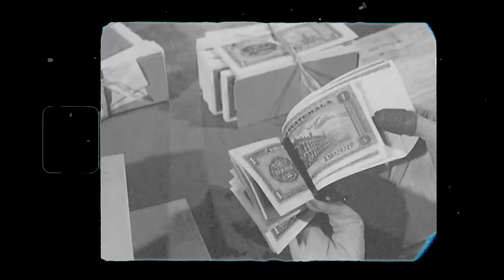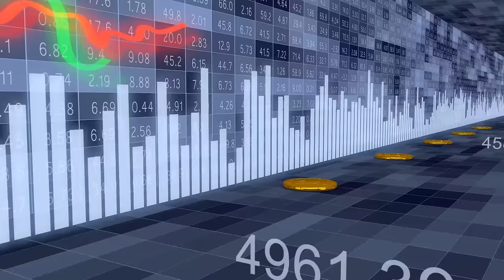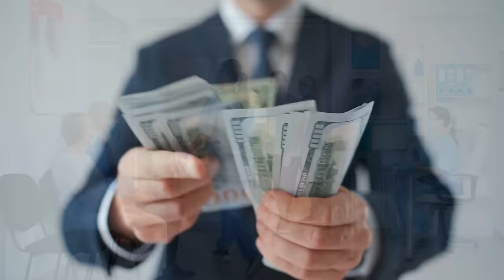How Norway Is Becoming The Richest Country On Earth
Welcome to our exploration of Norway—a Scandinavian gem renowned for its breathtaking coastline, boasting over 320,000 islands and islets, and standing as one of the world's northernmost countries. With its rugged terrain and majestic mountains, Norway paints a picture of natural beauty. Yet, beneath this scenic facade lies a story of unparalleled prosperity and resilience.
As the Industrial Revolution swept across Europe, Norway grappled with harsh winters and geographic challenges that stifled its progress. With agriculture hampered and communication hindered, Norway struggled to keep pace with its neighbors. Faced with economic ruin and famine, many sought refuge in the promise of a new life across the Atlantic in the United States.
Fast forward to the present day, and Norway stands as a beacon of prosperity, ranking as the second wealthiest nation globally, excluding micro nations. Its sovereign wealth fund is a cornerstone of global investment, symbolizing its financial prowess. Moreover, Norway consistently earns accolades as the world's most democratic nation, with its citizens enjoying high levels of happiness and quality of life.
Many nations have sought to emulate Norway's success, only to falter and find themselves in deeper impoverishment. So, what sets Norway apart? How did this once-struggling nation ascend to such remarkable heights of wealth and well-being? Join us as we delve into Norway's extraordinary journey.

In 1905, when Norway gained independence from Sweden, it remained largely underdeveloped and economically disadvantaged. Its primary economic activities revolved around exporting raw materials such as timber, fish, and minerals, which contrasted starkly with the rapidly industrializing nations to its south. However, Norway did possess some advantages stemming from its recent history.
Furthermore, Norway's harsh geography, while challenging, facilitated the generation of abundant and inexpensive hydroelectricity, laying the groundwork for industrialization.
Despite its progress, Norway's small size and reliance on international trade made it susceptible to global economic and geopolitical shifts. It remained neutral during both world wars but faced significant challenges, including occupation by German forces from 1940 to 1945. Following World War II, Norway embraced social democratic principles, emphasizing the public sector and centralized planning while maintaining elements of private competition. This period saw substantial economic growth, with high GDP growth rates, low inflation, and minimal unemployment. Government spending on education and social programs helped shape a highly skilled workforce and reduced inequality. By the 1950s, Norway had achieved economic parity with its European counterparts but remained an average performer. Nonetheless, all that is about to change.

Subsequently, the Norwegian government asserted sovereignty over extensive offshore territories, yet opted to grant licenses for seismic surveys to private entities. Despite initial setbacks, the industry experienced a breakthrough in 1969 with the momentous discovery of what is now known as the Ekofisk field.
While the serendipitous discovery of oil laid the foundation for Norway's economic ascent, the manner in which the nation has managed and allocated the substantial revenues generated by the industry represents a distinct narrative. Many nations blessed with abundant oil and gas reserves have squandered their wealth, epitomized by the plight of Venezuela—a nation with the world's largest oil reserves, yet plagued by poverty. Hence, the question arises: What sets Norway apart in its utilization of these resources?

Like the saying goes; “The road to success is full of challenges ”.  Norway’s path to prosperity was no exception.  As the oil industry burgeoned, prices soared, inundating Norway with an abundance of wealth.
So, how does Norway leverage this substantial wealth? Unlike its Scandinavian counterparts, which have been compelled to curtail social expenditure, Norway harnesses the interest accrued by the Fund to augment its annual budget, channeling funds into critical sectors such as healthcare, education, and welfare. Thus, while Norwegians continue to bear the burden of high income taxes, they are spared the specter of exorbitant medical expenses, embodying the enduring legacy of prudent financial management.

So, yes, Norway struck it lucky. But without smart long-term thinking from previous governments, it would have squandered its oil and gas riches. Currently, oil, gas, seafood, and products from energy-intensive industries rank among Norway's primary export commodities.